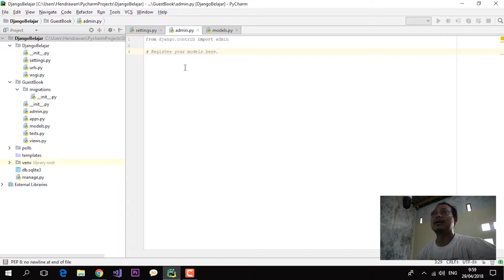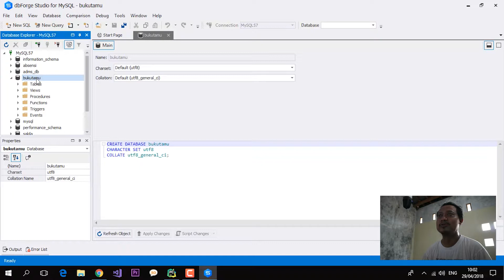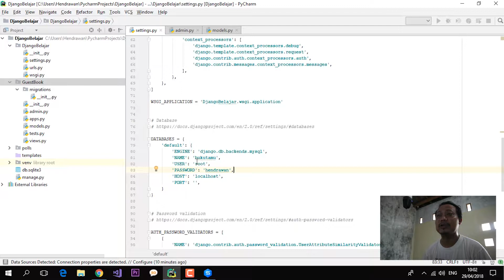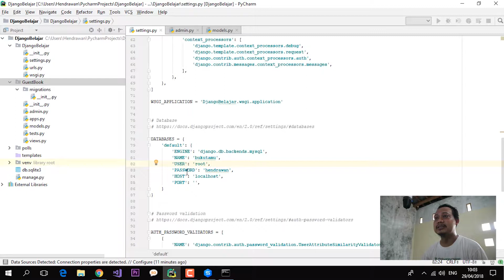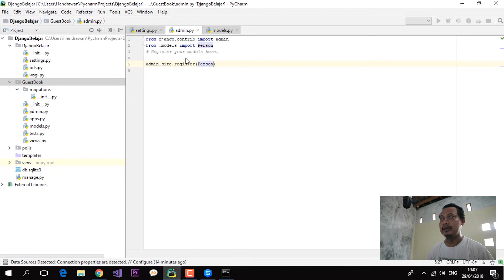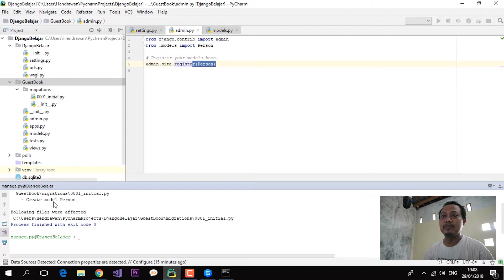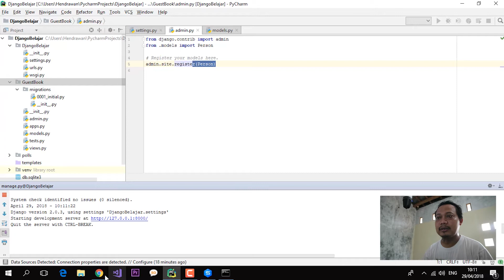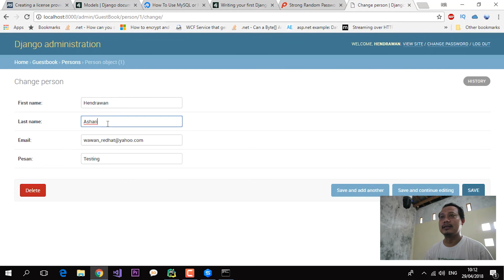Python : Database in Django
Di vidio ini saya cuman meberikan gambaran, bagaimana untuk mengkoneksikan Django dengan MySQL. Saya juga melakukan settings pada admin untuk melakukan CRUD atau administrasi data. Pokoke deleng baen lah